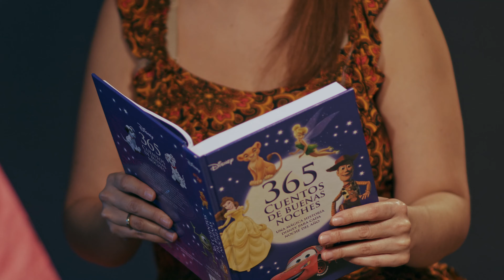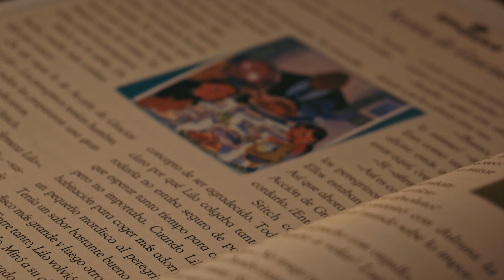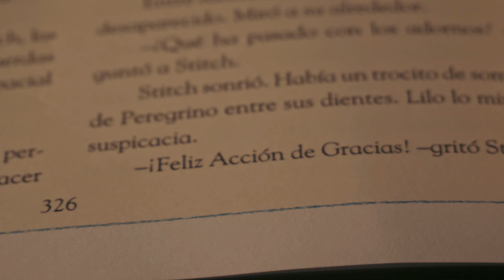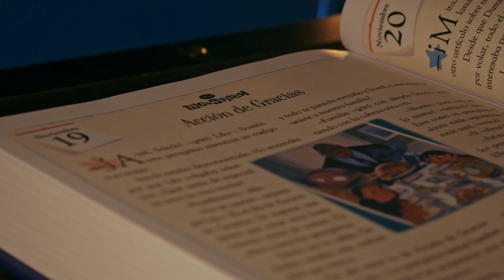Feliz Día de Acción de Gracias - Audio cuento Infantil Para Dormir en Español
Lilo y Stitch nos explican el verdadero significado del Día de Acción de Gracias. No te pierdas esta tierna historia leída del libro 365 cuentos de buenas noches de Disney. Para que los más pequeños se vayan a dormir con una gran sonrisa y los padres agradecidos.

Feliz Día de Acción de Gracias!
¡Happy Thanksgiving!

Y cuéntame qué otras historias quisieras que lea.